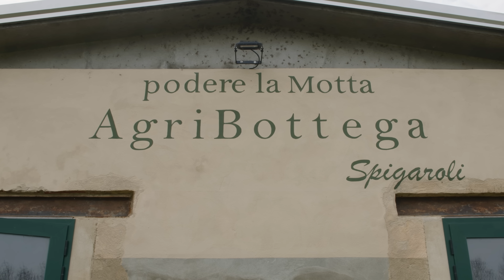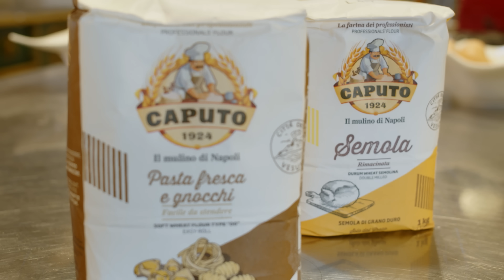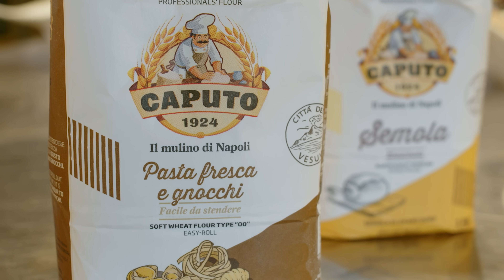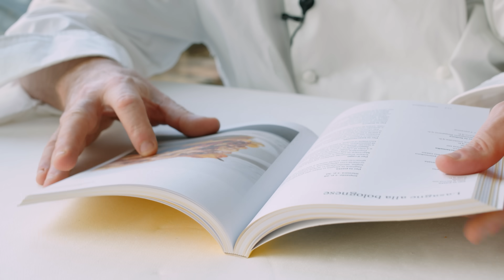Ragù di cortile in un ristorante Michelin emiliano con Massimo Spigaroli - Antica Corte Pallavicina*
Lo chef Massimo Spigaroli continua il suo racconto della tradizione emiliana a partire da una ricetta antica, il ragù di cortile. Un piatto di origine contadina, la cui realizzazione permette a Spigaroli di illustrare il sistema agricolo e di allevamento dell'Antica Corte Pallavicina, un ristorante Michelin che custodisce i saperi di un intero territorio.

0:20 Ingredienti (azienda agricola)
2:00 Ricetta ragù di cortile
3:17 Soffritto
4:54 Preparazione delle carni
6:42 Rosolatura e cottura del ragù
9:45 Come fare le tagliatelle
11:53 Spigaroli e il cofanetto Pasta
13:29 Cottura e impiattamento delle tagliatelle